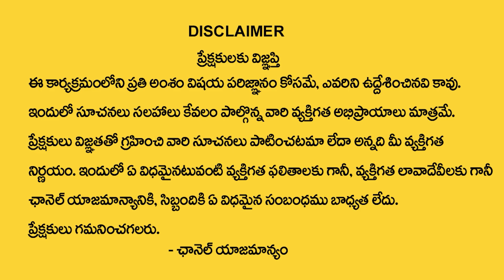Hari Hara Sharma : Kumba Rasi November 2023 Zodiac Signs | Aquarius Horoscope Prediction | MQUBE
Watch ►  Hari Hara Sharma : Kumba Rasi November 2023 Zodiac Signs | Aquarius Horoscope Prediction | MQUBE